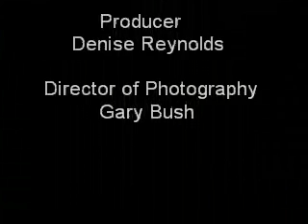Little Bastard - Ass Ponys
video for the 1994 Ass ponys hit "Little Bastard."